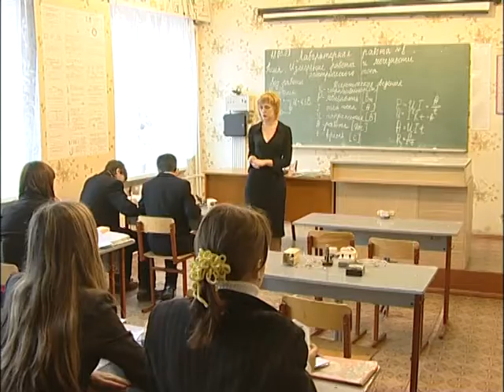24 02 12 OBRAZOVANIE BOLDIREV